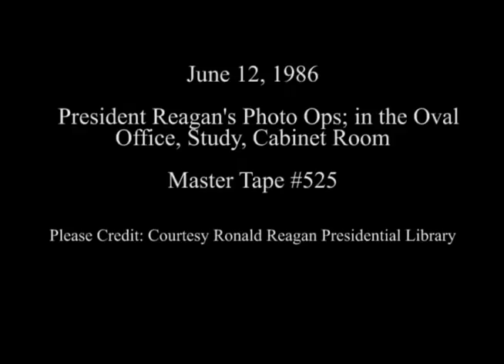President Reagan's Photo Opportunities on June 12, 1986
Full Title: President Reagan's Photo Opportunities on June 12, 1986,  President Reagan Meeting with Donna Ardwin The President's Second Cousin in Oval Office, President Reagan Receives Packard Commission Report in Cabinet Room (President Shows "Scram" Sign), President Reagan Meeting with Columnists and Commentators. Study, President Reagan Meeting with People to People Student Ambassador Program in Cabinet Room (Press Question on SALT), President Reagan Meeting with Senators Gordon Humphreys and Jesse Helms in Oval Office on June 12, 1986

Access Restriction(s):Unrestricted
Use Restriction(s):Unrestricted